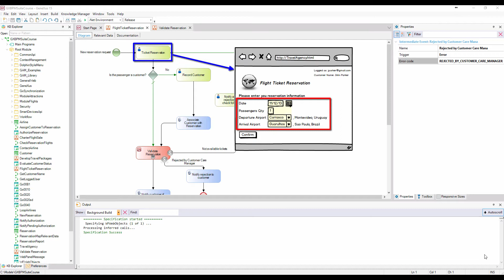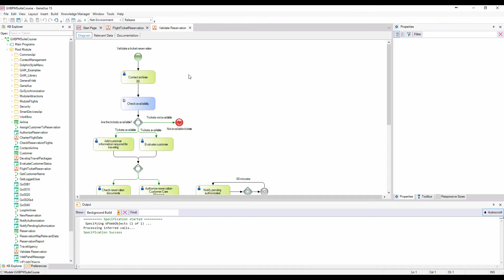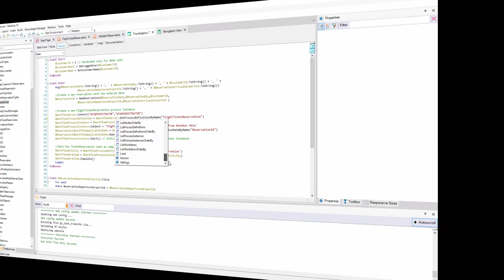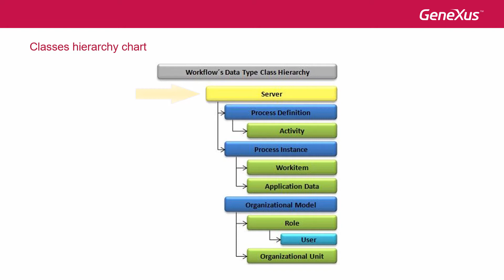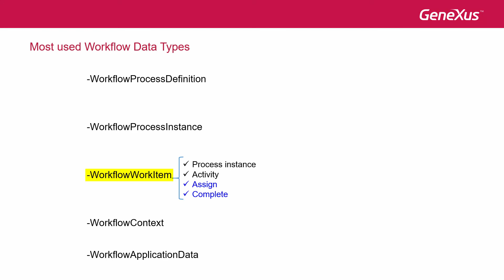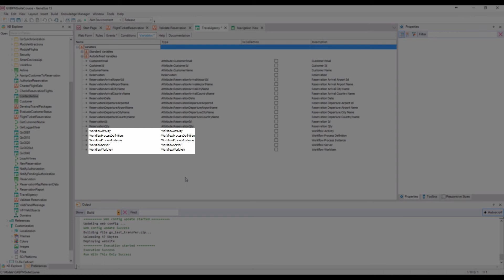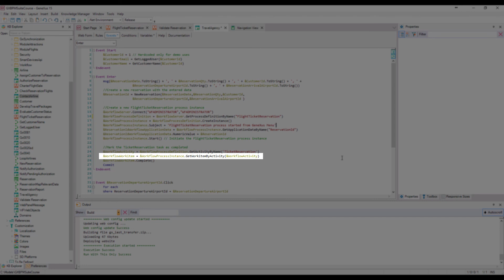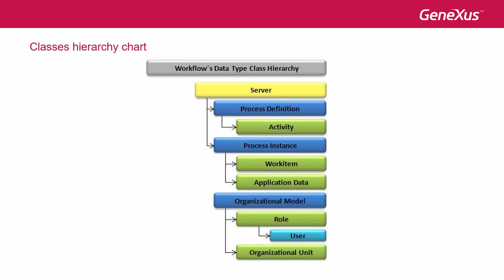Inicio de un proceso desde un objeto GeneXus, usando la API de Workflow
Se muestra cómo se puede iniciar un proceso de workflow desde una aplicación GeneXus usando métodos y propiedades de los tipos de datos Workflow. Se presentan los elementos más usados de la API de Workflow.